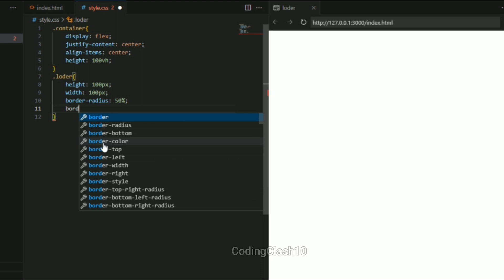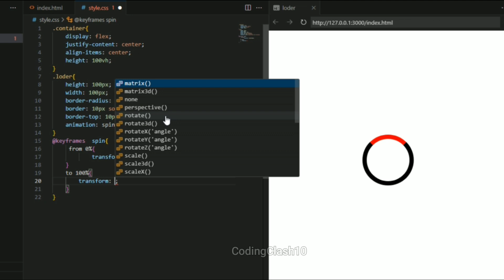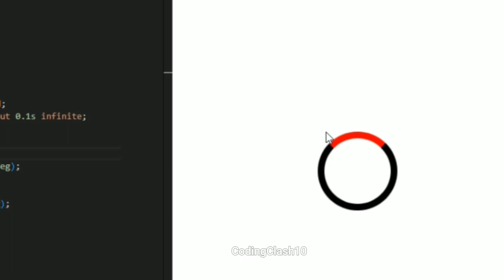Loading Animation Using HTML and CSS | CodingClash10